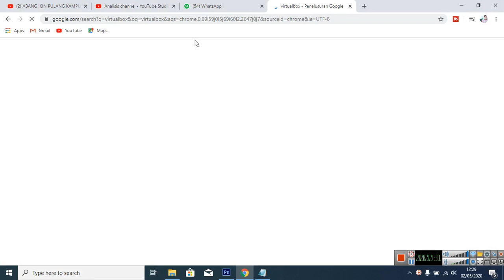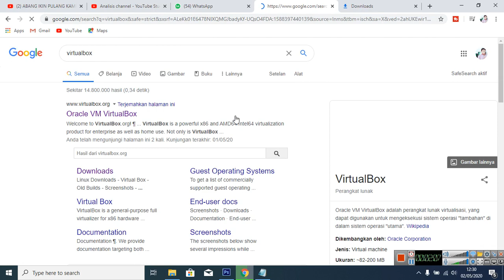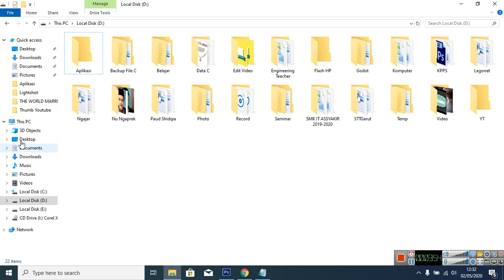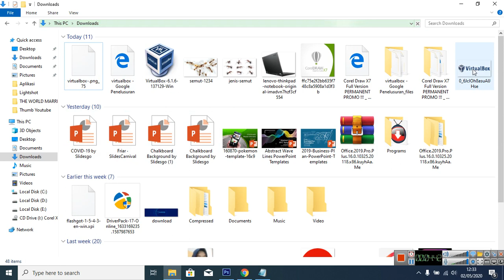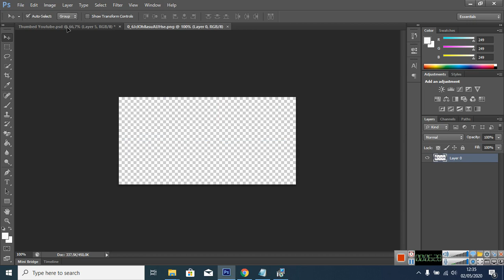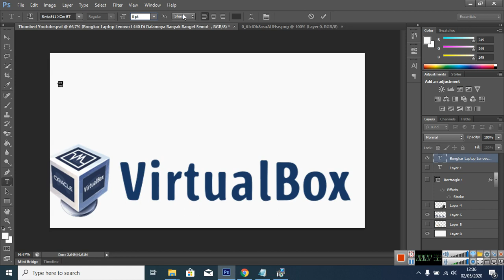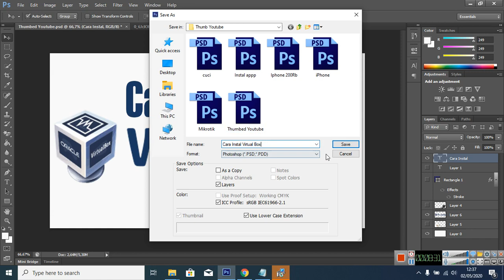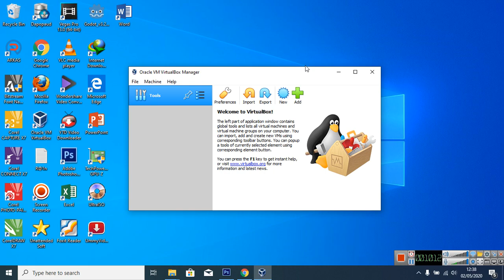Cara Instal Virtualbox